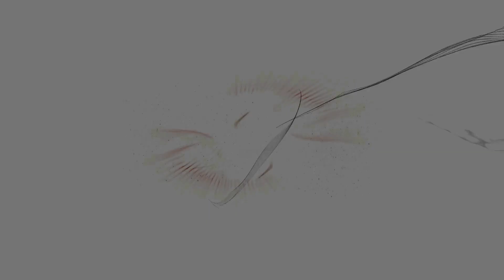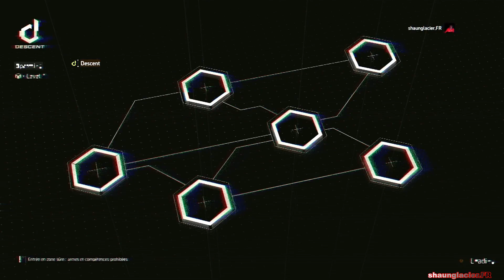THE DIVISION 2 TEST LE MODE DESCENTE SUR LE PTS (en duo)